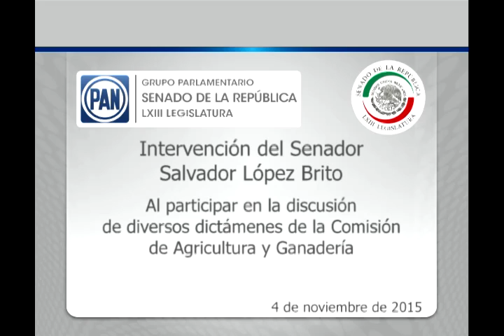Sen. López Brito: urge a las autoridades responsables controlar afectaciones agrícolas 041115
México, D.F., 4 de noviembre de 2015.- Intervención desde su escaño del senador Salvador López Brito al participar en la discusión de diversos dictámenes de la Comisión de Agricultura y Ganadería.